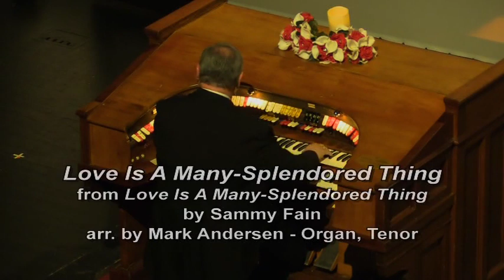Crescendo! Episode 342 - Love is in the Air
Celebrate Valentines Day and all things romantic with an evening of organ favorites and love songs, from the ‘20s to the present, performed by Mark Andersen, Janiel Miller, Laura Morgan, and Betty Fisher on Accordion.